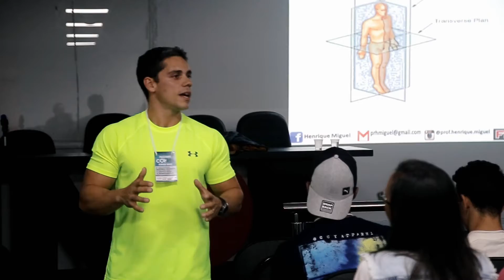CONFIT 2017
Seu evento para o mundo